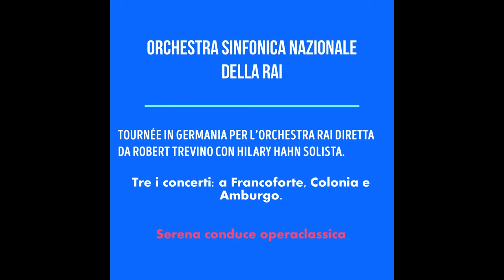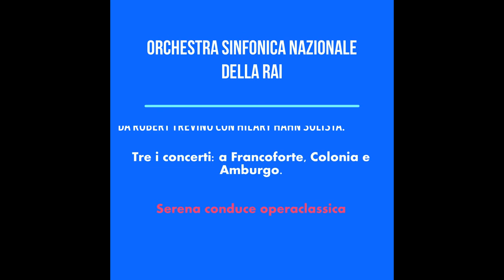Robert Trevino e Hilary Hahn in tournèe in Germania con OSN.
video gallery.

TOURNÉE IN GERMANIA PER L’ORCHESTRA RAI DIRETTA DA ROBERT TREVINO CON HILARY HAHN SOLISTA.

Tre i concerti: a Francoforte, Colonia e Amburgo.

La Alte Oper di Francoforte, la Kölner Philharmonie di Colonia e la Elbphilharmonie di Amburgo. Sono tre tra le più prestigiose sale da musica europee e segnano le altrettante tappe della nuova tournée tedesca dell’Orchestra Sinfonica Nazionale della Rai. Tre giorni consecutivi di grande musica, da martedì 26 a giovedì 28 ottobre, che seguono l’inaugurazione dei “Concerti d’autunno” all’Auditorium Rai “Arturo Toscanini” di Torino.